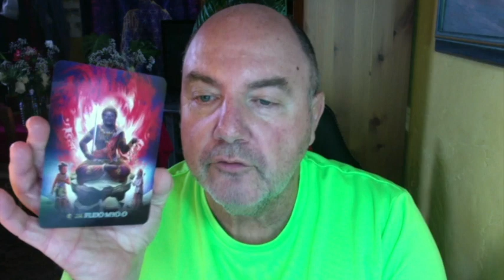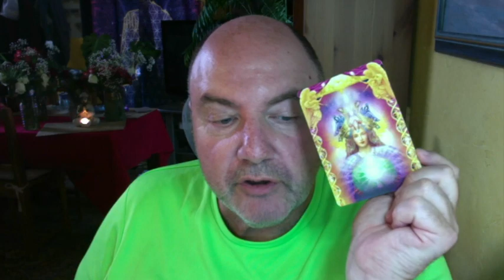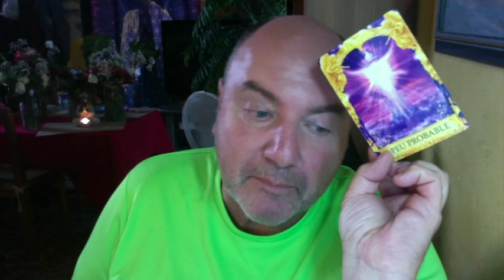Horoscope Poissons Semaine du 03 Juillet 2023 : Mettez-Vous en Action.C'est le moment idéal.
Oracle Teen Angel - Oracle des Bouddhas - Oracle  des Fées  – Oracle du Quotidien- Oracle du Sacré  Cœur -  Oracle  Réponses Angéliques.

Merci à Youtube Music  pour le titre : Gold Coast de  Bad Snacks